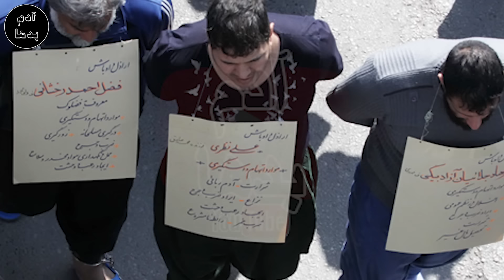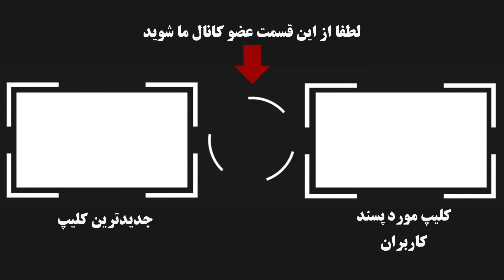علی سگ خیابونی اراذل و اوباش مشهد که هیچکس جرات نداشت باهاش در بیفته (علی نظری شرور مخوفی که ...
علی سگ خیابونی   اراذل و اوباش مشهد که هیچکس جرات نداشت باهاش در بیفته (علی نظری شرور مخوفی که عاشق تبهکاری بود )
به کانال آدم بدها خیلی خوش آمدید در این برنامه به شرور جنجالی مشهد علی نظری معروف به علی سگ یا علی خیابونی که بخاط تبهکری ها و زورگیری هاش در دهه 80و90 بارها دستگیر و به زندان افتاده بود میپردازیم.وقتی لقب سگ خیابونی رو بهش دادن و اسمش سر زبونها افتاد همه فهمیدن کارش فقط شرارت و نا امنی در منطقه است و سر راهش قرار نمیگرفتن . ترسی از قانون نداشت و برای خودش نوچه هم داشت. هیکل گنده و استایل خشن اون هزکسی که از نزدیک اون و میدید چاره ای جز تسلیم شدن نداشت و همین باعث شد توی همون سن 24/25 سالگی شرارت هاش و اغاز کنه و بشه اراذل و اوباش منطقه  شهرک شهید رجایی در مشهد .
👈در این کانال ویدئوها از موضوعاتی ساخته میشه که جنجال زیادی داشتند و یا شما درخواست میکنید و صرفا جهت درس عبرت ,سرنوشت تلخ این افراد ساخته میشه تا شاید فرهنگ سازی درستی در این زمینه صورت بگیرد  .                                                                                                        👉                                                                                                                                                                                   👇از اینجا عضو کانال آدم بدها شوید👇